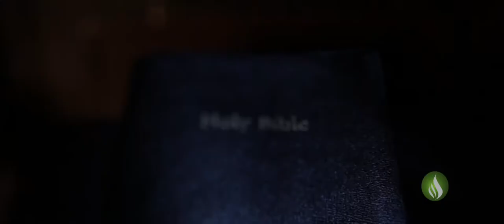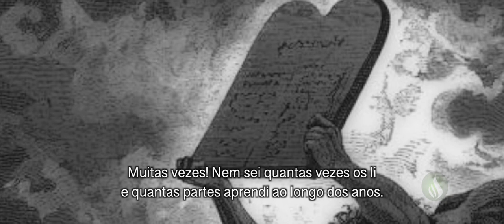(Português) Parte 2 - MTempleS na Índia | Relatório Missionário MTempleS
Para apoiar a missão MTempleS:

• Contactar-nos para as informações necessárias

Transferência ou Depósito Bancário / Pix (Brasil):
• Caixa Econômica Federal
• Agência: 0467
• Conta poupança (número 013): 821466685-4
• Nome: Manoela Alles (é uma irmã de nossa confiança que abriu essa conta para o uso exclusivo da missão. Nós que administramos a conta).
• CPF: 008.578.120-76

Zelle (EUA):
• Nome (do pastor): Marcus Godinho